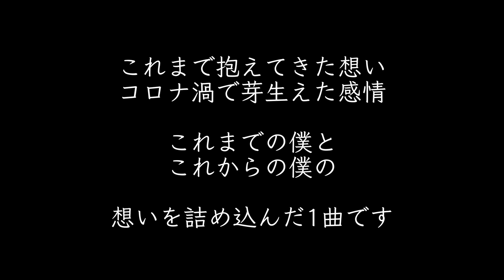【特報】新曲リリースについて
皆さん、今日もお疲れさまです。
Takuと申します。唄ったり喋ったりしています。

【！毎週土曜日21:00に定期更新目標！】
新曲「声」ダウンロード先行予約はコチラ！

僕にとって非常に大切な1曲になりました。
この約2年間、幅広い活動をするのが難しい状況で
それは、この先もしばらく続くと思います。

そして何より、
医療従事者の皆さまをはじめ各業界の方たち含め
全員が大変な日常を過ごしていらっしゃると思います。

僕の想いを書いただけと言えばそれまでです。
でもこの曲や言葉たちがいつの日か、
誰かの背中を押せると僕は信じています。

この声が、
皆さんのパワーといっしょに、
誰かの心にまっすぐ届いていきますように。
【Vocal】Taku (タク)
"誰かの背中を押せるような歌と活動"がテーマ。
哀愁のなかにも芯がある歌声が特徴的。
無骨に、ただまっすぐに歌を届ける。

⚫︎DL/サブスク（聴かせて／みえないあかり）

あなたの心に、まっすぐ届きますように。 Taku